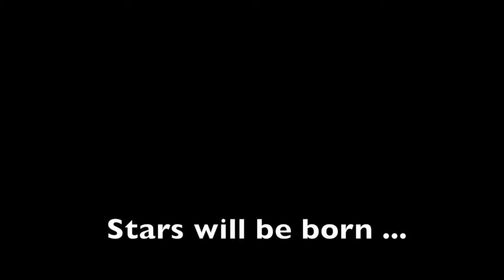The Camp 2012 - Expert´s Opinions LAT - iPad.m4v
by Helmut Roland by Helmut Roland